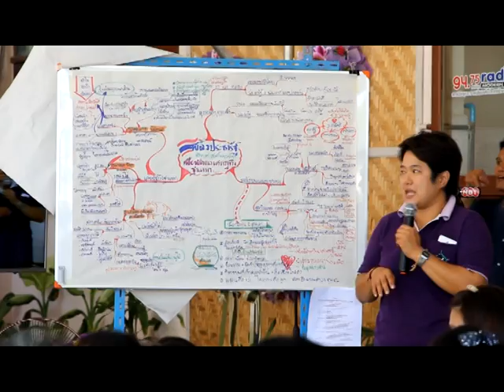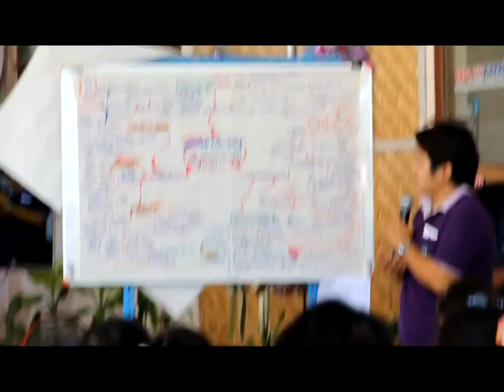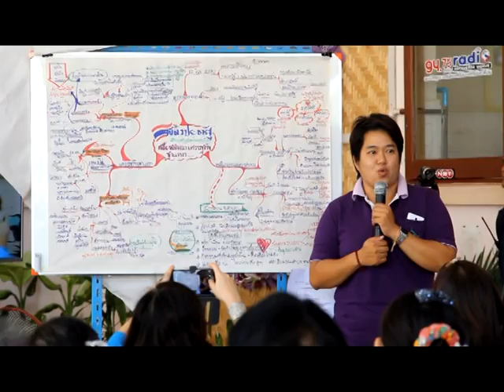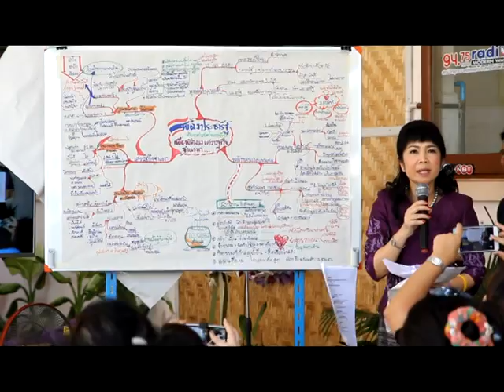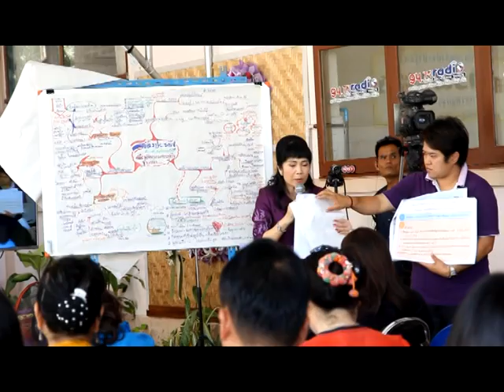พลังประชารัฐด้วยศาสตร์พระราชา เพื่อพัฒนาเศรษฐกิจฐานรากจังหวัดน่าน 30 ต.ค. 58